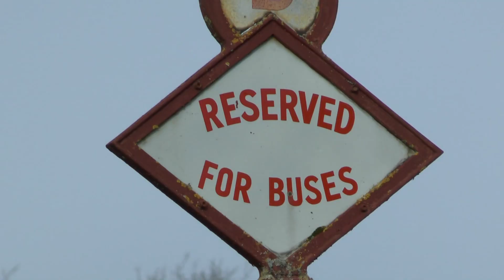WYTHALL TRANSPORT MUSEUM BUS RUNNING DAY OCT NOV 2020 FILMED BY DAVE SPENCER OF PMP